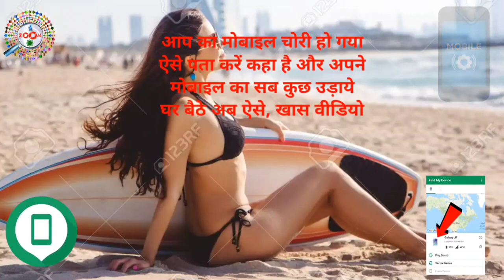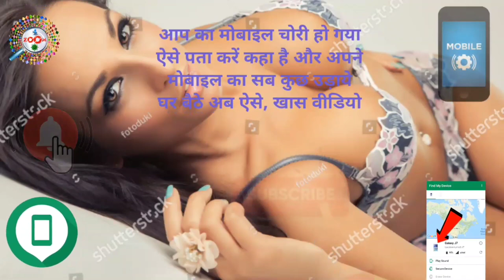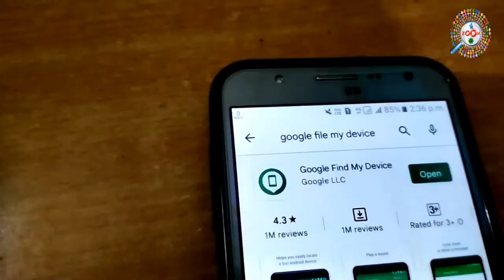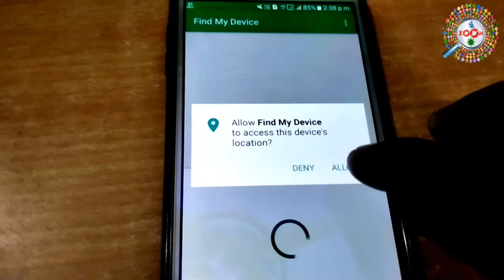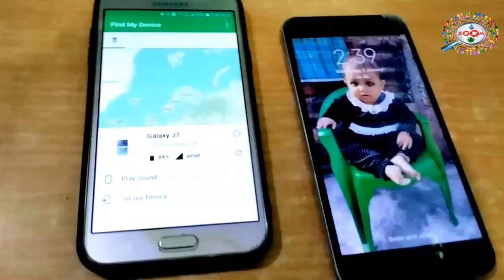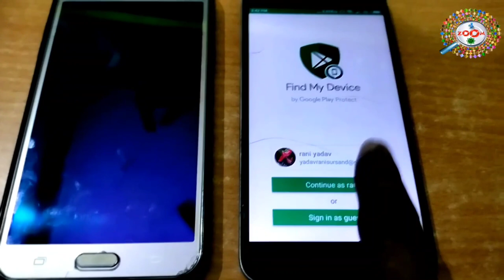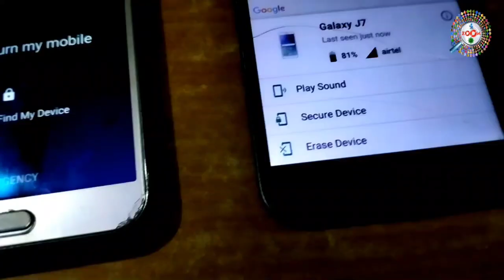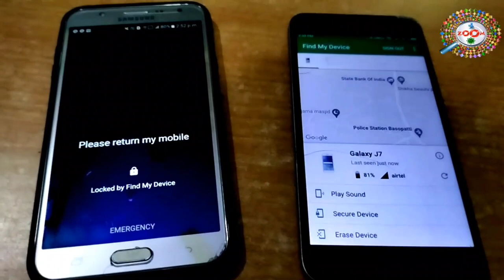Find my device kaise use kare👈how to find lost phone👌losl stolen phone🤷‍♂️ mobile ko kaise dhunde 🔥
Google find my device ek best application hai, jisse khoya hua ya chori mobile find karne me help milti hai. find my device app se mobile ko lock kar sakte hai aur mobile ki location bhi dekh sakte hai. find my device app se mobile ki screen par smg bhi set kar sakte hai.

Google my device app is completely Free app and very useful and secure app. is app se khoya hue mobile ko find kar sakte hai, mobile ki location dekh sakte hai, mobile ko lock kar sakte hai aur mobile ki screen par smg bhi chhod sakte hai.

Features
1) See your phone, tablet or watch on map. If currect location isn't available, you''ll see the last know location.

2) Use indoor maps to help you to find your device in airports, malls, or other large buildings

3) Navigate to your device with Google Maps by tapping the device location and then the Maps icon

4) Play a sound at full volume, even if your device is on silent

5) Erase the device or lock it with a custom message and contant number on lock screen

6) See network and battery status

Find my device kaise use kare - how to find lost phone | lock stolen phone | mobile ko kaise dhunde

tags for reference : find my device se mobile kaise khoje,how to track stolen phone,find my device,how to use find my device app,find my device use kare,find lost mobile phone,khoya hua mobile kaise pata kare,find lost mobile,find stolen mobile,find my phone,lost mobile ko block kaise kare,lost mobile kaise dhunde,lost mobile ki location kaise pata kare,lost mobile how to find,best android apps,tech news,technology,how to find lost phone,tech,zoom,zoom channel,taza,taza khabar,shahina vlog,shahina blog,mobile ko kaise khoje,mobile kaise pata kare ki kaha hai,mobile kho gya kaise pata kare,mobile kaha hai kaise jane,mobile kho gya,mobile,android mobile,android mobile kaha hai,mobile ki location kaise jame,mobile kho gya abhi kaha hai kaise jane,mobile kho jane par kya kare,mobile ka pata kaise kare,mobile abhi kaha hai kaise pata kare,mobile abhi kaha hai kaise jane,mobile gym h gya kaha hai kaise jane,mobile kho gya hai kaha hai kaise jane

Engineer raza